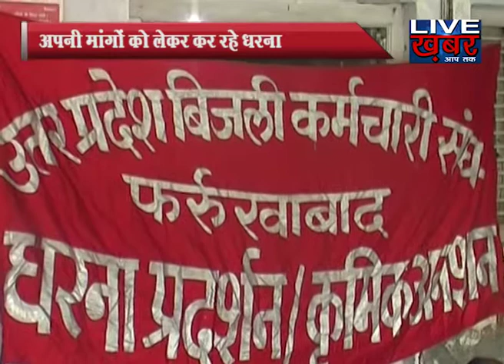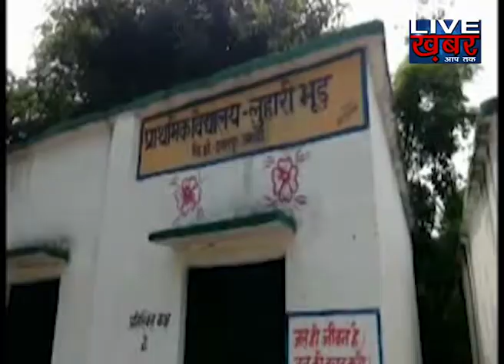साध्वी प्राची ने फिर दिया विवादित बयान।।